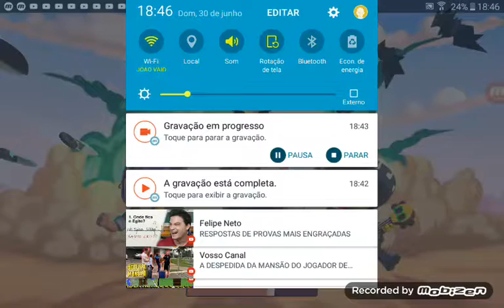Jogando Brawl Stars